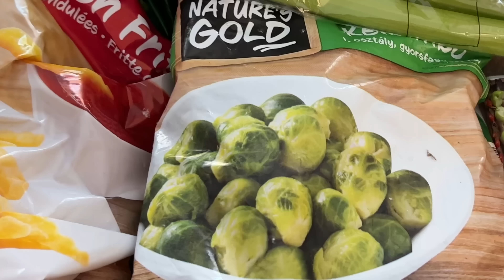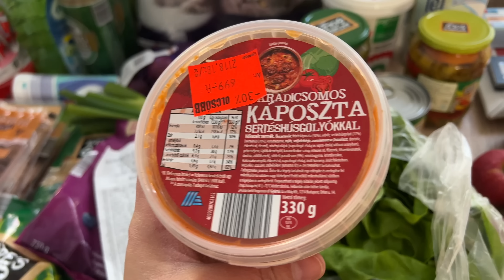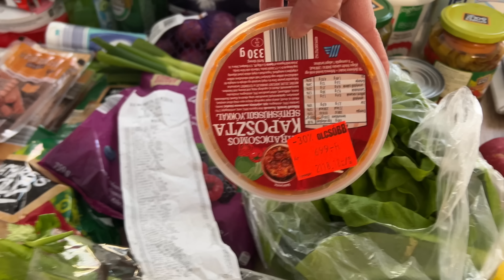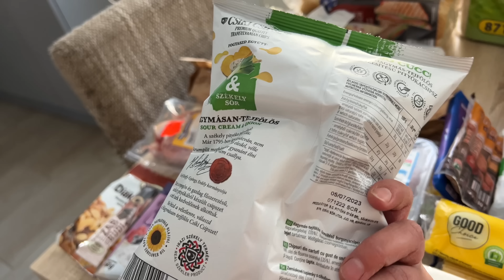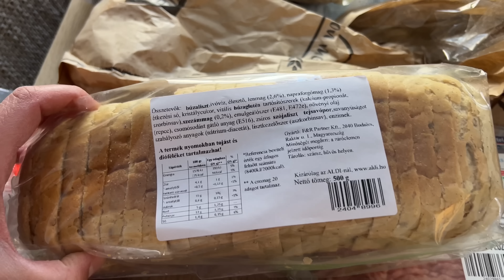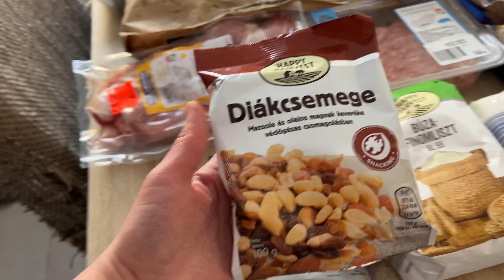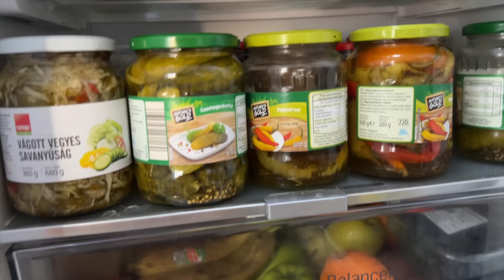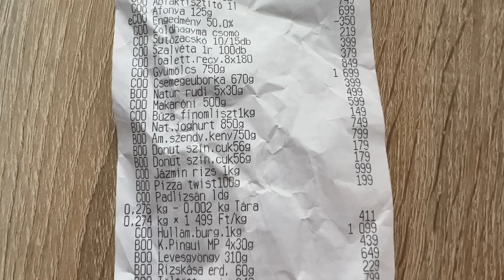ALDI és Zöldséges Nagy Bevásárlás/2023 február/Jó árak a zöldségesnél!/Megviccelt a diákcsemege 😅/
Sziasztok!
A mai videóban az Aldiban jártam, és felfedeztem egy nagyon jó kis zöldségest is.
Ezt láthatjátok a videóban!